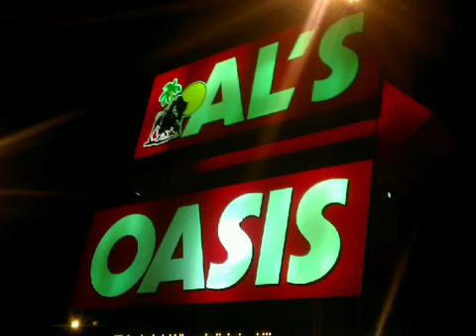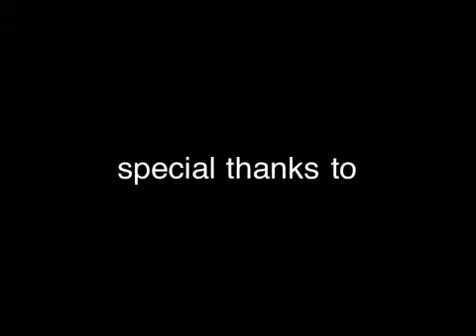South Dakota revised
Pheasant hunting 2011